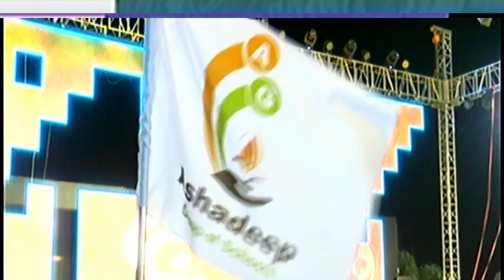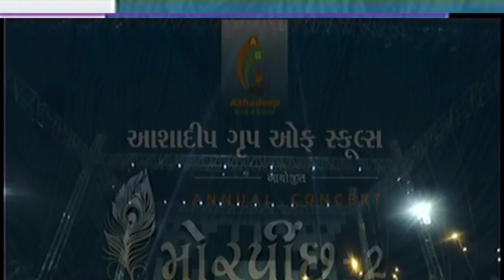ASHADEEP GROUP OF SCHOOLS ANNUAL CONCERT 2018 -DAY 2 LIVE STREAMMING